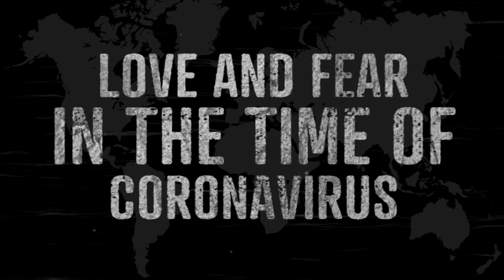Coronavirus Series Video 1 Fear vs Solidarity and Asian racism